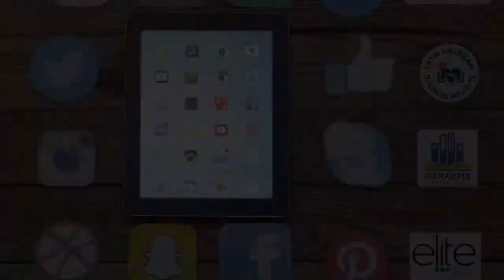Modificación de Deducibles en Comidas y Entretenimiento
MÁS INFORMACIÓN SOBRE ELITE ACCOUNTING